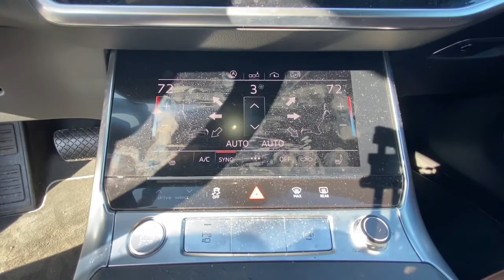2020 Audi A6 Summit, Short Hills, Livingston, Westfield, Maplewood, NJ MDF21053L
Florett Silver metallic Used 2020 Audi A6 available in Summit, New Jersey at DCH Millburn Audi. Servicing the Short Hills, Livingston, Westfield, Maplewood, NJ area.
2020 Audi A6 Premium Plus 45 TFSI quattro - Stock#: MDF21053L - VIN#: WAUE8BF24LN053985

Audi Certified CARFAX 1-Owner ONLY 5394 Miles! PRICED TO MOVE $3800 below Kelley Blue Book! EPA 32 MPG Hwy/24 MPG City! Nav System Moonroof Heated Leather Seats All Wheel Drive Rear Air Hybrid PREMIUM PLUS PACKAGE KEY FEATURES INCLUDE: Leather Seats Navigation Sunroof All Wheel Drive Rear Air Heated Driver Seat Turbocharged Hybrid Satellite Radio iPod/MP3 Input Onboard Communications System Aluminum Wheels Dual Zone A/C Smart Device Integration WiFi Hotspot. OPTION PACKAGES: PREMIUM PLUS PACKAGE Matrix-Design Headlights w/Highbeam Assist MP3 Player Steering Wheel Controls Child Safety Locks Heated Mirrors Electronic Stability Control. SHOP WITH CONFIDENCE: Rigorous 300+ point inspection performed by authorized Audi-trained technicians $0 deductible for warranty service 24-Hour Roadside Assistance including towing and trip-interruption services Audi CPO Limited Warranty is easily transferable to a subsequent private owner (at no charge) Trip-Interruption Services Trip-Planning Services Comprehensive Vehicle History Report is included Unlimited Mileage CPO Warranty coverage for up to 5 years from original vehicles in-service date BUY FROM AN AWARD WINNING DEALER: At DCH Millburn Audi were always striving to set ourselves apart from other luxury dealerships here in New Jersey. As a part of the Fortune 500-ranked Lithia Motors Inc. our aim here at DCH Millburn Audi has always been to deliver the unparalleled quality of customer service and employee satisfaction. Whats more with the prestigious Audi Elite Magna Society Award under our proverbial belts you can be certain that youll enjoy a simply unparalleled dealership experience when you shop with Pricing analysis performed on 3/29/2021. Horsepower calculations based on trim engine configuration. Fuel economy calculations based on original manufacturer data for trim engine configuration. Please confirm the accuracy of the included equipment by calling us prior to purchase.